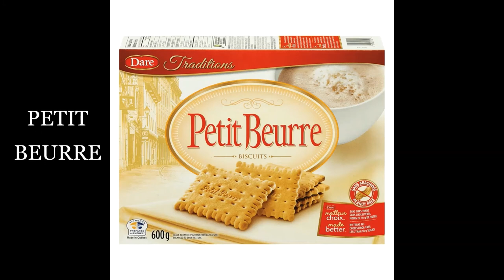BATIK CAKE: FOOD REVIEW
Video review for UHLB1112 (English Communication Skills)

Ameera Nabiha Binti Abdul Hakim Amir
B19BS0002